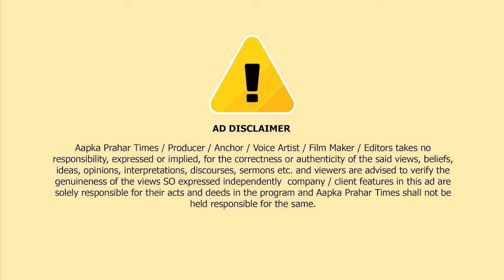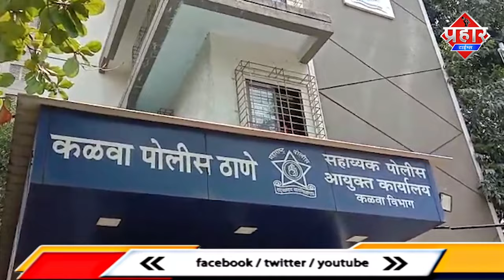लड़की को हसने की कीमत जान देकर चुकानी पड़ी || Islamuddin Khan || Aapka Prahar Times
लड़की को हसने की कीमत जान देकर चुकानी पड़ी || Islamuddin Khan

ठाणे: मुंबई के कलवा में एक ऐसी घटना सामने आई है, जिसमें 3 बहनों ने एक महिला को हंसने की वजह से पीटकर मार डाला। आरोपी महिलाओं को शक था कि वह महिला उन्हें देखकर हंस रही थी। इसी बात को लेकर उनमें विवाद हो गया। कलवा पुलिस ने आरोपी रेणुका बोंद्रे, अंजना रायपुरे और लक्ष्मी गाडगे के खिलाफ हत्या का मामला दर्ज कर उन्हें गिरफ्तार कर लिया है। आरोपी रेणुका मुक्ता कलशे (मृतका) की भाभी रह चुकी है।पुलिस के अनुसार, मुक्ता अपनी मां और भाई सचिन के साथ कलवा के जय भीम नगर में रहती थी। रेणुका का विवाह मुक्ता के भाई राहुल से हुआ था। दो साल पहले राहुल की मौत हो गई। इसके बाद रेणुका ने उसी परिसर में रहने वाले दूसरे युवक से शादी कर ली थी। तब से रेणुका का मुक्ता के परिवार से संपर्क खत्म हो गया था। मुक्ता की शादीशुदा बहन दिवाली पर मायके आई थी।23 नवंबर को मुक्ता अपनी बहन के साथ मोहल्ले में पानी पूरी खा रही थी। मुक्ता और उसकी बहन आपस में बातचीत कर हंसने लगे थे। ठीक उसी समय रेणुका वहां से गुजरी। रेणुका को लगा कि मुक्ता और उसकी बहन उसे देकर हंस रही हैं। इसी बात पर उनका विवाद हो गया। मुक्ता ने रेणुका को समझाने की कोशिश की, लेकिन वह नहीं मानी और रेणुका ने मुक्ता को जान से मारने की धमकी दी।अगले दिन सुबह जब मुक्ता पब्लिक टॉइलेट में गई थी, उसी समय रेणुका बहनों अंजना और लक्ष्मी के साथ वहां आ पहुंची। तीनों ने मुक्ता को लात-घूसों से पीटना शुरू कर दिया। इस बात की खबर मुक्ता की मां को लगी, तो वह भी वहां पहुंची। मां ने बेटी की पिटाई नहीं करने को लेकर तीनों से विनती की, लेकिन उन्होंने मां को भी पीट दिया। लक्ष्मी ने मुक्ता के बाल पकड़कर सिर जमीन पर दे मारा।गंभीर जख्मी मुक्ता ने पुलिस से संपर्क किया। कलवा पुलिस ने तीनों के खिलाफ मारपीट का मामला दर्ज किया था। जख्मी मुक्ता को कलवा स्थित छत्रपति शिवाजी महाराज अस्पताल में भर्ती कराया गया था, जहां इलाज के दौरान उसकी मौत हो गई। पुलिस ने अब मारपीट को हत्या के मामले में तब्दील कर दिया है।